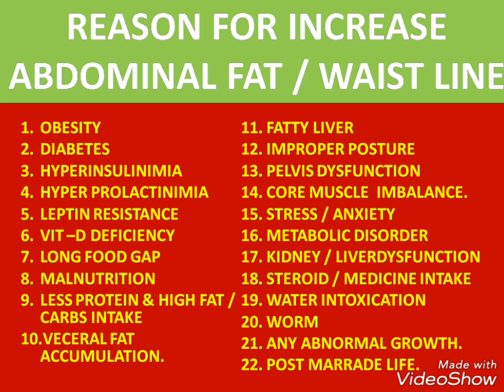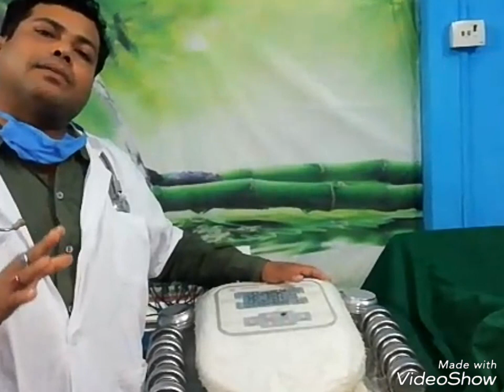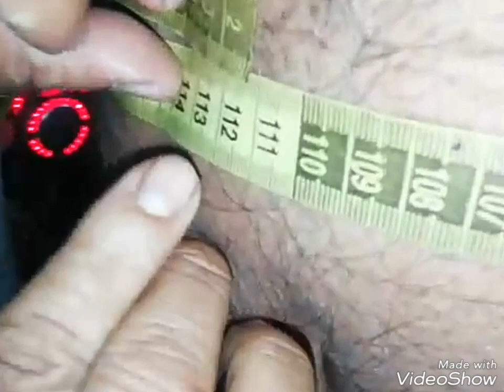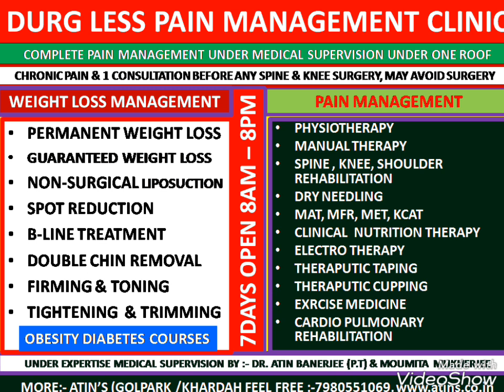ADVANCED TUMMY REDUCTION BY NON-SURGICAL LIPOSUCTION ATIN'S TREATMENT KOLKATA DR. ATIN BANERJEE PT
ATIN'S INTERNATIONAL SCIENTIFIC HOLISTIC MULTIDISCIPLINARY MEDICAL APPROACH
REGD NO:- GAPT/21/G00201
SR. CONSULTANT CLINICAL PHYSIOTHERAPIST
23YERS EXPERTISE IN OBESITY, DIABETES, CLINICAL NUTRITION & DIETETICS

    100% GUARANTEED TREATMENT WEIGHT LOSS TREATMENT WITH ANY
CRITICAL MEDICAL OR HORMONAL IMBALANCE UNDER MEDICAL SUPERVISION

ATIN’S WEIGHT LOSS TREATMENT :-
1. ON-LINE / OFF LINE BALANCE OR CLINICAL DIET CONSULTATION
2. GUARANTEED WEIGHT LOSS
3.  UPTO KG WEIGHT LOSS
4. PERMANENT WEIGHT LOSS.

SPOT REDUCTION TREATMENT
1. ABDOMEN OR TUMMY ,HIPS, THIGHS, ARMS, UPPER BACK, LOVE HANDLE, CAMEL NECK AND REDUCTION, FACE DOUBLE CHIN REMOVAL TREATMENT.

ATIN'S WOMEN CARE :-
GUARANTEED RESULT ORIENTED BREAST REDUCTION, TIGHTENING TONING, FIRMING AND LIFTING , LIFTING TONING , NON-SURGICAL LIPOSUCTION, BREAST ENLARGEMENT FOR ALL TYPE OF BREAST TREATMENT.
DR. ATIN'S INTERNATIONAL PAIN MANAGEMENT
1. OSTEOPATHY & MANUAL THERAPY
 2. SCAR REHABILITATION
3. SPINE KNEE SHOULDER REHABILITATION
4. GET SECOND OPINION BEFORE SPINE OR ANY SURGERY.
 5. PHYSIOTHERAPY, ACUPUNCTURE TREATMENT.
6. CHRONIC DISEASE TREATMENT
7. PAIN MANAGEMENT AND ALL TREATMENT HOME SERVICE.